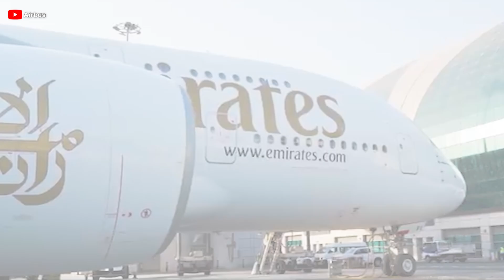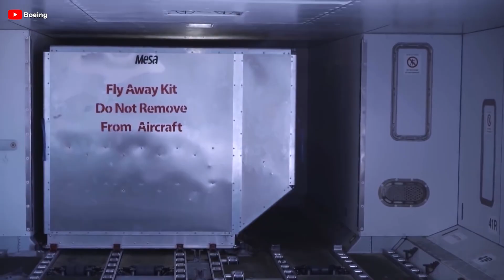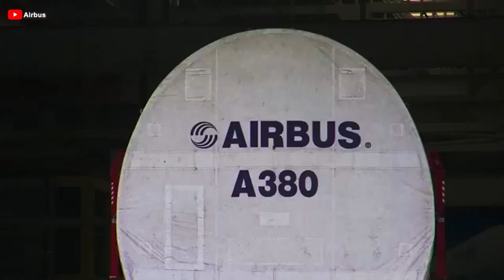Airbus’ Next A380F will SHOCK the aviation industry! Here's why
00:00 Intro
00:40 A380F
01:57 Why the A380F program is being suspended
06:07 Specifications
08:14 The Challenge of P2F Conversion
10:53 Is there a Future for the A380F?
With the desire to create a groundbreaking product, Airbus made history when it introduced the A380, the largest passenger aircraft in the world, marking a turning point in the aviation industry. However, not stopping there, with the ambition to dominate the cargo transport market as well, Airbus embarked on developing the A380F, a colossal freighter version, second only to the Antonov An225. Despite its ambitious goals, the program faced numerous challenges right from the beginning.
So, what barriers did the development of this aircraft encounter? When will Airbus revive this exciting project? Ignoring some of the limitations, how could this Airbus aircraft have defeated the 747F? Let's find out!
The A380F is a cargo version of the Airbus A380, announced as part of Airbus's ambitious strategy to dominate the long-haul passenger aircraft market and expand into the large-capacity freighter segment. Initially, this cargo aircraft was designed to complement the A380 800, with the ability to transport up to 150 tons of cargo over a range of 10,000 kilometers. Airbus hoped this cargo aircraft would directly compete with Boeing's successful 747F freighter series. This version was launched in the early 2000s and garnered interest from major customers such as FedEx and UPS, two of the biggest names in the freight transportation industry. This interest indicated that the cargo market might require a giant aircraft like the A380F to meet the large-capacity demand. The fact is that 25 aircraft were once ordered, including ten from FedEx and ten from UPS.
However, despite initial interest, the A380F never came to fruition. By the end of the 2000s, all orders for this version had been canceled, and Airbus's grand plan for a powerful freighter fleet with the aircraft had faded away.
So, why couldn't the A380F succeed like its sibling, the A380 800, in the passenger segment?
01:57 Why the A380F program is being suspended
Firstly, Airbus faced significant challenges in producing and delivering the A380 800 on schedule, as it was the most important aircraft for the company and had to be prioritized. The A380 800 was not only a point of pride but also an "important factor" in Airbus's portfolio. In the past, the first freighter model was due to enter into service in 2012, but its production was suspended until delays on the more popular passenger plane could be settled. It was only after a few years of grinding through the backlog of sizeable passenger A380 orders from the likes of Singapore Airlines and Emirates that Airbus quietly removed the design from its website and essentially shut down the program.